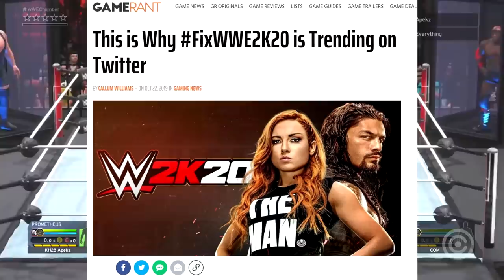O PIOR e mais BUGADO jogo do ANO...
Esse é com certeza o PIOR e mais BUGADO jogo do ANO...